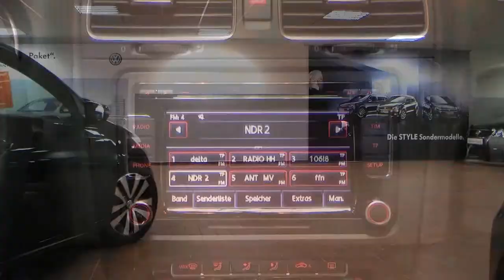Volkswagen Golf VI GTD 2 0 TDI DPF Schiebedach 2010 Carbon Steel Grey www autohaus biz czychy